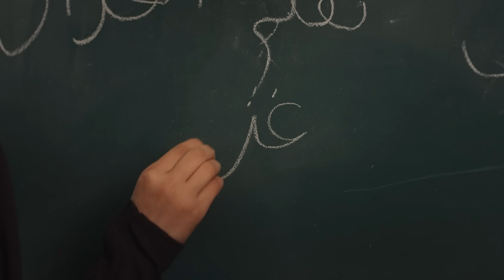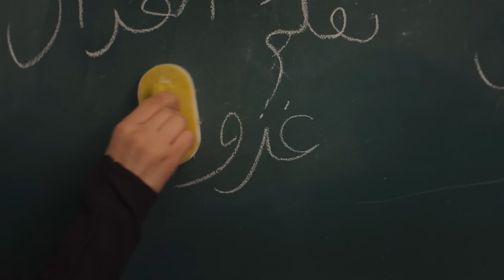Dergahta Yaşam #15: Bu İzdivaç Hepimize Hayırlı Olsun - Kızıl Goncalar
Feyza ve Affan nişanlandı. CEZA MI KADER Mİ?

Levent, babasının ötanazi kararı verdiğini ve yurtdışına gideceğini öğrenir. Bir yandan babası Suavi’yle yüzleşir bir yandan kızı Mira’nın sürprizleriyle boğuşur. Kararını hayata geçirebilmek için Levent’in imzasına ihtiyaç duyan Suavi’nin ise yeni bir planı vardır.

Sadi gözüne giren Affan ile Feyza ve Affan’ın nişan merasimi yapılırken öte tarafta Hasna ve Müyesser Cüneyd’i etkisi altına aldığını ve her şeyin sorumlusu olduğuna inandıkları Zeynep için yeni bir tuzak hazırlar. Cüneyd Zeynep’in gizemli tavırlarından şüphelenirken bir büyük şüphe de Nadire’nin doldurduğu Naim’in aklına düşer. Bu şüphe Meryem’in en büyük korkusuyla yüzleşmesine sebep olacaktır.

TÜR: Drama
YAPIM ŞİRKETİ: Gold Film
YAPIMCI: Faruk Turgut
GENEL KOORDİNATÖR: Ahsen Tüzün Baltepe
YÖNETMEN: Ömür Atay
SENARYO: Şükrü Necati Şahin